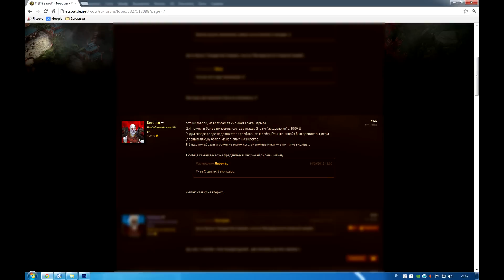Гнев Орды vs Бэхолдерс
Не так давно, впвп гильдия Гнев Орды, при помощи впвп гильдии Знай Врага и Омута
показали выскочкам из Альянса.
В равном бою схлестнулись: Гнев Орды,Знай Врага, Омут против Бэхолдерс, Точка Отрыва и Империя Зла.

Ребята из Альянса до боя утверждали что рейтинг арены 2200+ сделает свое дело и они победят! Но, как показала практика в очередной раз, рейтинг арены в впвп нужен точно так же как собаке пепельница!

Спасибо Альянсу за предоставленный бой!
Все было весело но очень дооолго :( С 3 раза сжал видео!

Заметка: Империя Зла на фоне Бэхолдерс просто теряется с рандомами.
Санторо в данный момент не было, масс замесом управлял Смертоносный и Лолайт!
Я не бил, т.к. нужно было бегать очень часто на вражеской стороне, из-за новой системы против лагов. Дабы противник прорисовывался при записи видео.